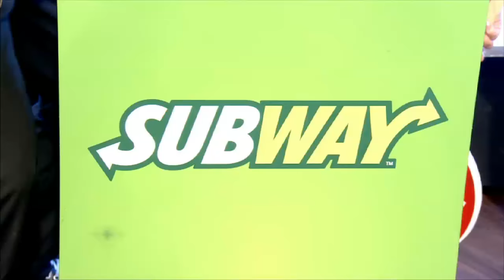¡Desopilante! Pipo: El hijo de Lourdes Sánchez y el Chato Prada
Momento emitido en Showmatch, el martes 23/06/15.

El Bicho Gómez volvió a Showmatch encarnando a Teté, una niñera muy particular, que cuidaba a Pipo (Campi), el hijo de la bailarina y el productor. ¡No te lo pierdas!

El Bicho Gómez y Martín Campi inundaron de humor el estudio de Showmatch. Los comediantes encarnaron una muy singular dupla: la niñera Teté y el Pipo, el hijo del Chato Prada y Lourdes Sánchez.

Como era de esperar, se trata de un niño muy particular:  nació hablando... ¡Y cómo!

"Es como el padre, entre las bailarinas no deja una", dijo Teté. En efecto, el niño parecía muy interesado por las chicas que estaban en el estudio y definitivamente era muy precoz para sus pocas horas de vida.

¡No te pierdas esta desopilante dupla!